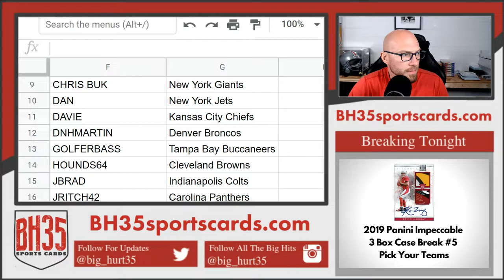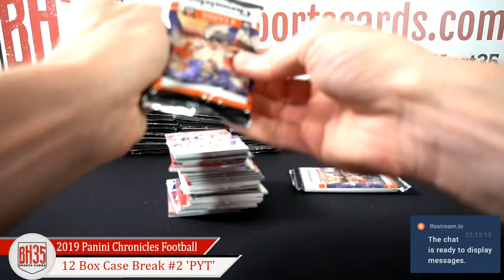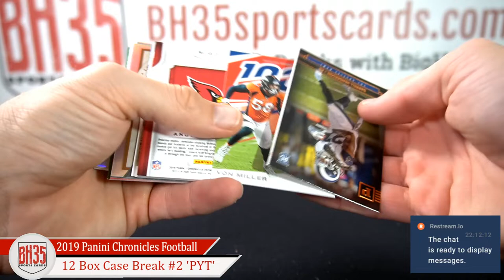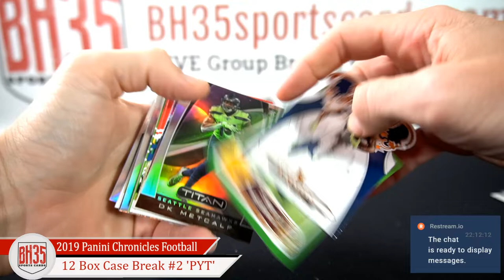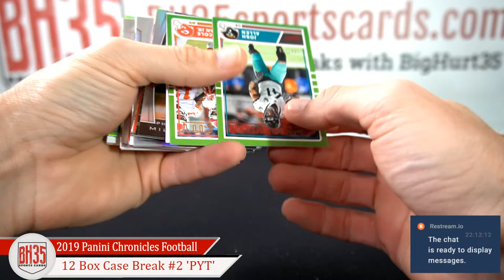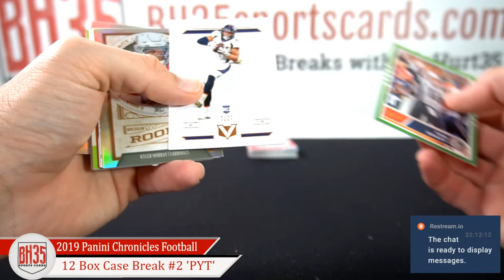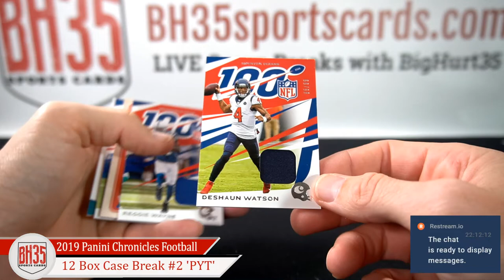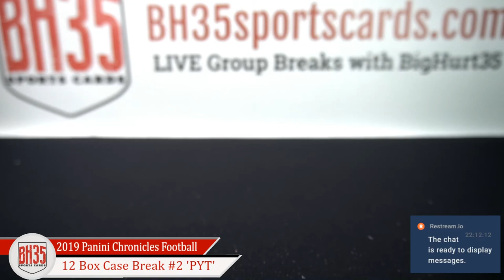2019 Panini Chronicles Football | 12 Box Case Break #2 Pick Your Teams